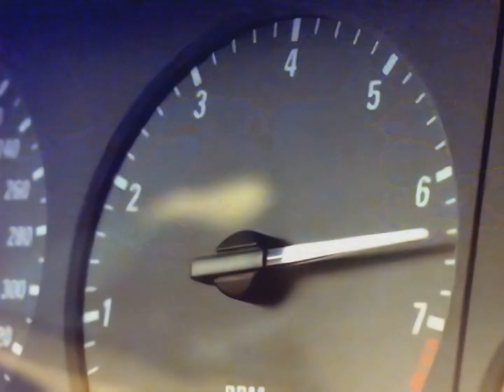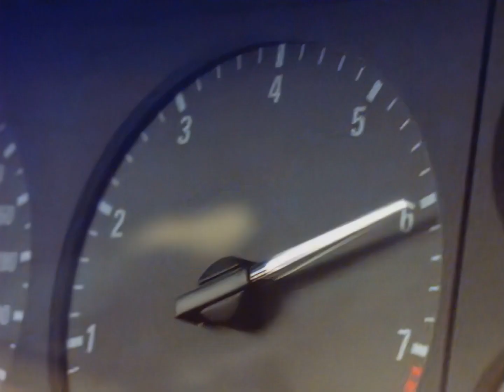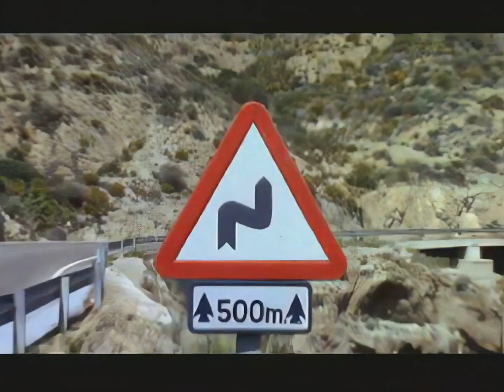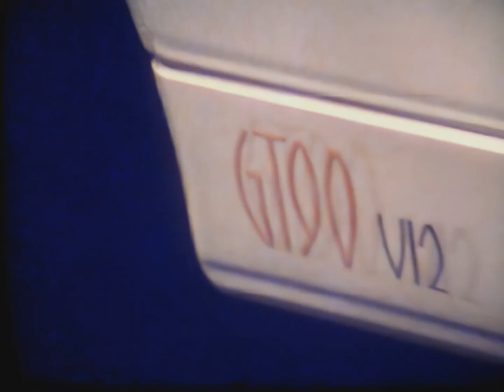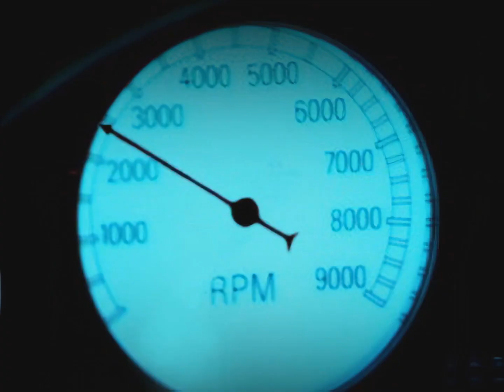need for speed 2 se - VIDEO